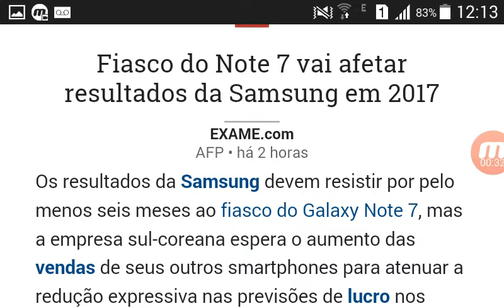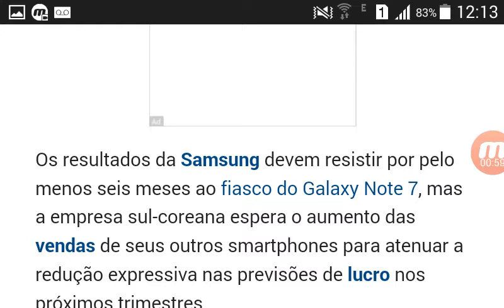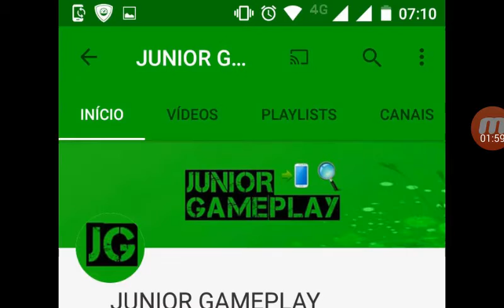NOTICIAS #31 Fiasco do note 7, a volta do Telegram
OI TRANQUILO JA CHEGA SE-INSCREVENDO PARA NÃO PERDE UM VIDEO

SE-INSCREVASSE》

DA LIKE》

COMPARTILHE》
       《AMIGOS》
JUNIOR VLOGS
             《EXTRAS》
MINHA PAGINA》
Junior Gameplay🔎🌐

JA SABE TODO DIA TEM VIDEO NOVO AQUI OK
FIQUE COM DEUS  E THAL.✔⚠